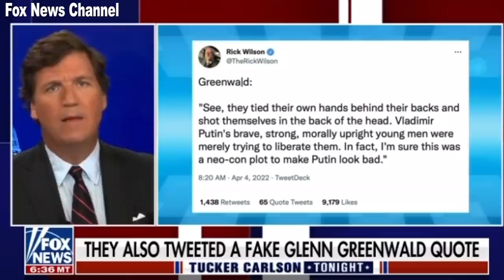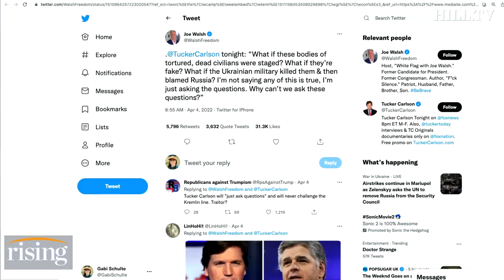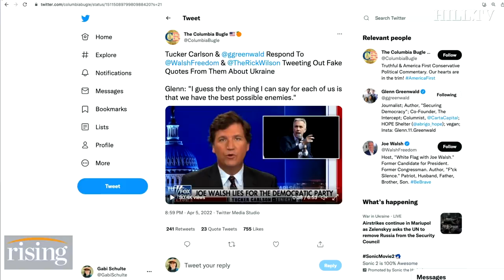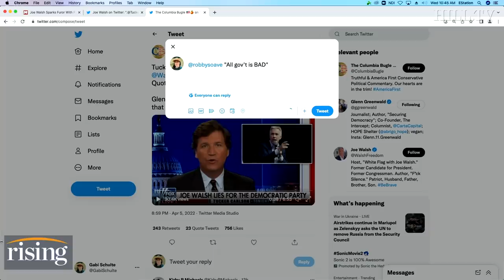Tucker Carlson, Glenn Greenwald CALL OUT Fake Tweets From Never Trumpers | Rising Quick Takes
Ryan Grim, Kim Iversen, and Robby Soave react to Tucker Carlson and Glenn Greenwald calling out fake tweets lobbed at them from  "Never Trump" backers.

Image credit:
Tucker Carlson, host of "Tucker Carlson Tonight," poses for photos in a Fox News Channel studio, in New York, Thursday, March 2, 2107. (AP Photo/Richard Drew)

In this July 10, 2019 photo, U.S. journalist Glenn Greenwald poses for a photo at his home in Rio de Janeiro, Brazil. Greenwald, an attorney-turned-journalist who has long been a free-speech advocate, has found himself at the center of the first major test of press freedom under Brazil's President Jair Bolsonaro, who took office on Jan. 1 and has openly expressed nostalgia for Brazil’s 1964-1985 military dictatorship, a period when newspapers were censored and some journalists tortured. (AP Photo/Leo Correa)

More about Rising:
Rising is a weekday morning show hosted by Ryan Grim, Kim Iversen, and Robby Soave. It breaks the mold of morning TV by taking viewers inside the halls of Washington power like never before, providing outside-of-the-beltway perspectives. The show leans into the day's political cycle with cutting edge analysis from DC insiders and outsiders alike to provide coverage not provided on cable news. It also sets the day's political agenda by breaking exclusive news with a team of scoop-driven reporters and demanding answers during interviews with the country's most important political newsmakers.